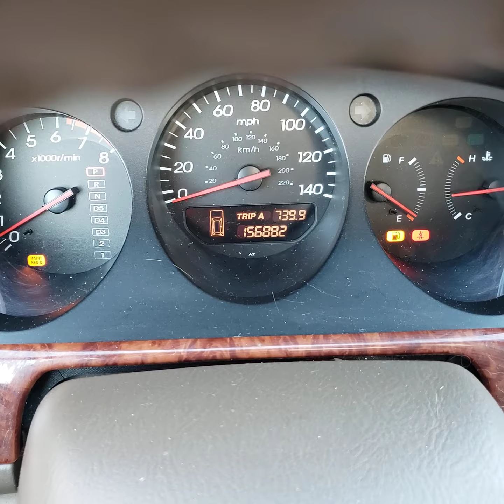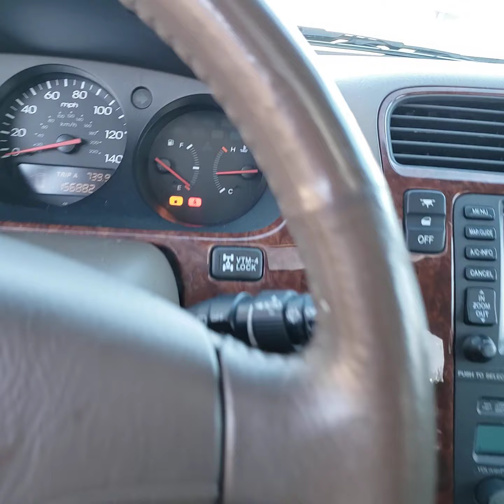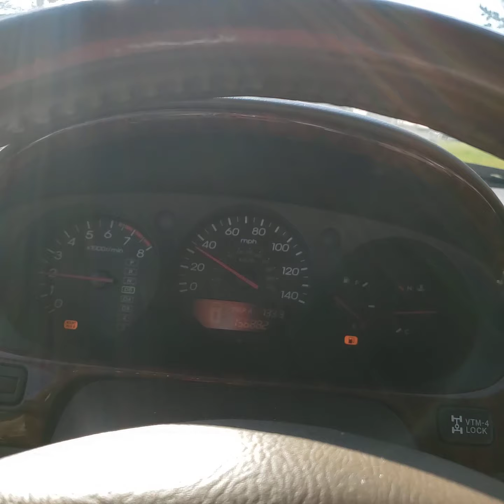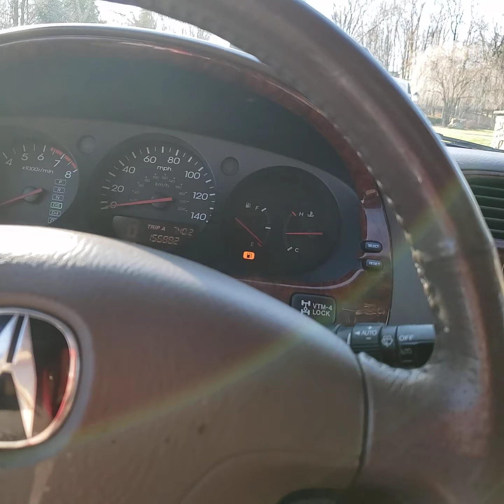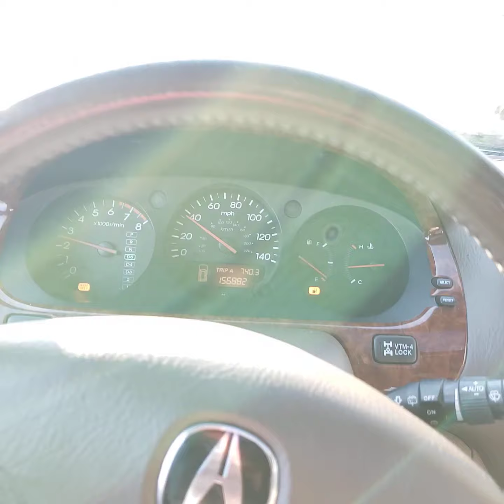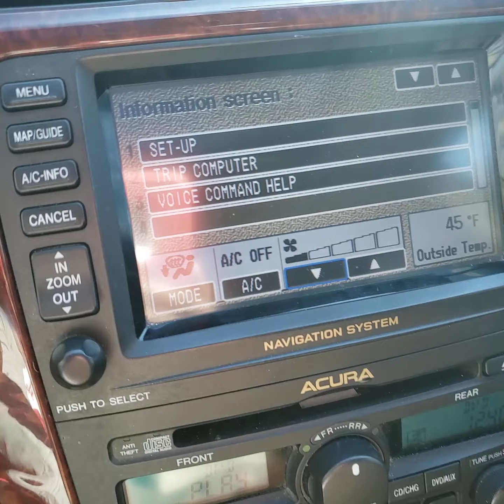2003 Acura MDX Navi & TV DVD